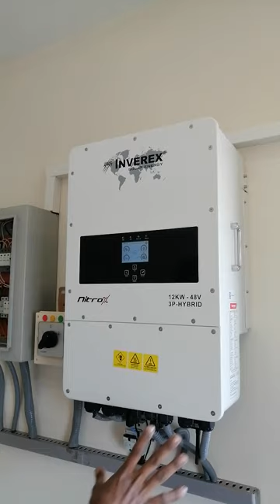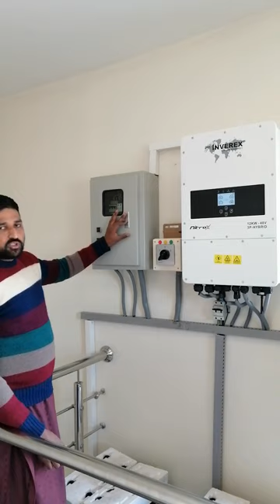Solar Project of 12KW Ongrid Hybrid system installed by A On Solar at Umar Block Iqbal Town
We deals in all kind of Solar batteries
AC DC Breakers SPD٫s Import export green meter ، earthing Boring  Solar inverters Solar panels and all about solar  accessories ۔